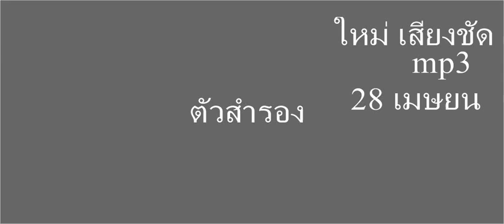NEWNS SINGAL ตัวสำรอง ใหม่ ฟังออนไลน์ นิค ศาลายา 4shired jitti sruivibool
อ้ายก็รู้อ้ายก็จะคิดปานไหนค้นในใจอ้ายคงมีแต่เจ้าอ้ายเลยยอมแลกเข่าก็เพียงแต่ร้องหากอ้ายยังเฝ้าอ้ายก็ถิ่มได้บ่อ้ายก็ยอมเป็นตัวสำรองยอมเปรียบคนที่สองจากในใจ
ก็ยามแลงที่น้องก็ฮักอ้ายก็อยากให้น้องเห็นว่า อ้ายจะก็เช็ดนำตาบ่รินไหลหากวันไหนเจ้าเห็นคงเขาอ้ายก็รับรู้ว่าอ้ายก็ยอมรับเจ้าจนเรื่อยไป
ถ้าหากอ้ายก็มีนำตาแทนที่อ้ายก็ชับนำตาแทนเขาอ้ายฮู้ดีว่าก็ยอมเป็นตัวสำรองอ้ายเข็ดจากคนนั้น
เกือบอ้ายแทงใจจนอ้ายถ้าหักหากใจจากคนฮักที่เธอบ่ฮักจนอ้ายบ่มีเยื่อไยเกือบสายไปอ้ายก็คงยอมเป็นแค่ตัวสำรอง